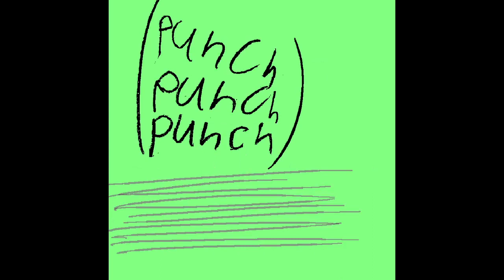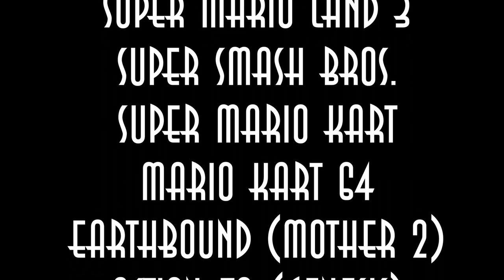BFA 52 - Block Goose Is An Idiot